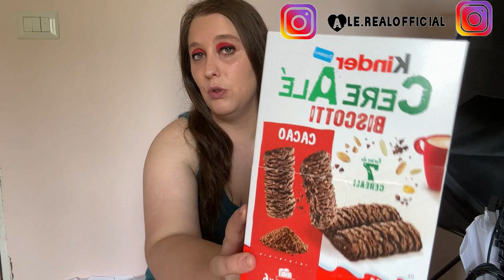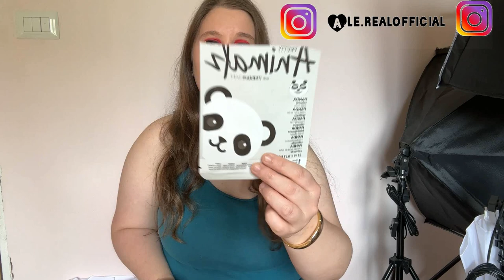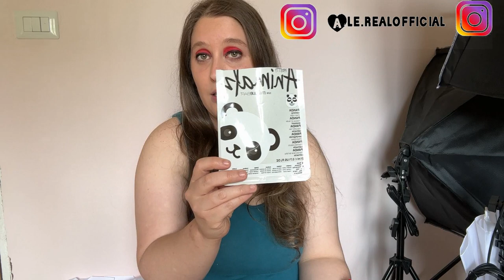PRODOTTI E CIBO FINITI 2023